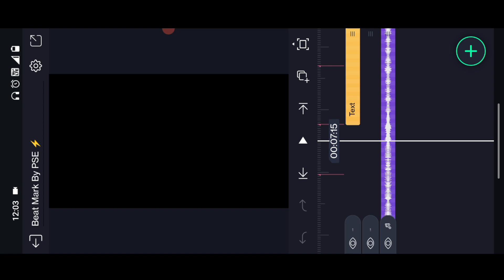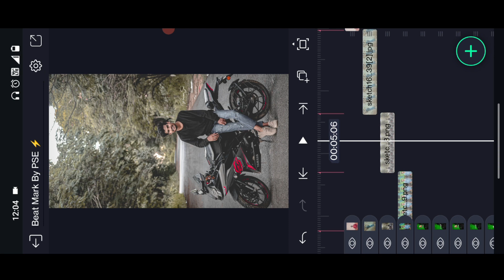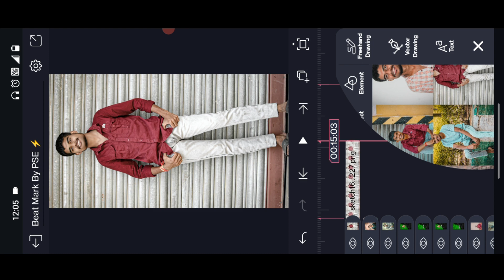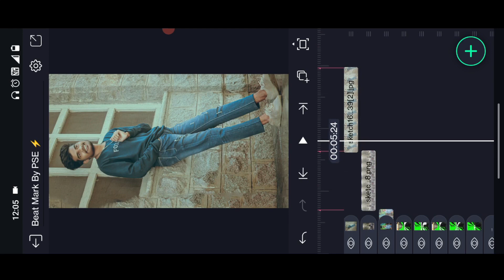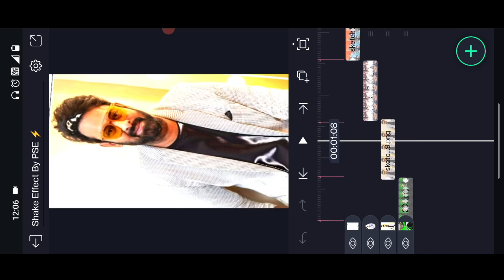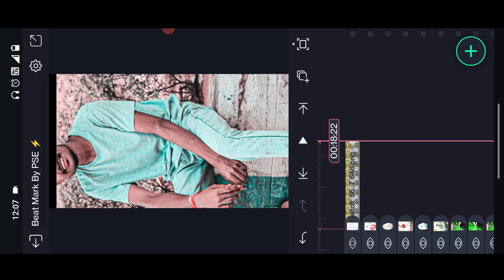💥New Insta Trending Hyderabad Flok model Vedio Editing In Alight Motion in Telugu in Mobile